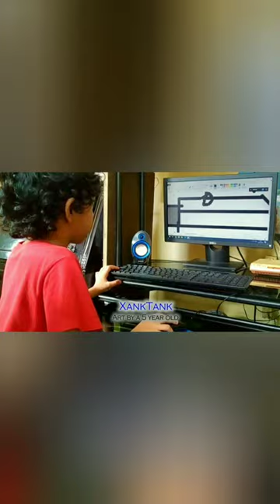5 year old How to draw a tank truck on ms-paint Dora Gustav Ratte Digital Coloring Painting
5 year old boy draws a combination of 3 army tank trucks (Ratte + GUSTAV/DORA + Ratte )on microsoft paint inspired by GERAND, VALHALLA TOONS, HOME ANIMATIONS ,EL7UN, RUSTY CATERPILLAR and many more . He is a huge fan of these various Youtubers and they have helped him alot to develop his drawing skill. He likes to draw new variations of these tank trucks shown in these cartoons. Hope you like his work :)

Audio Music from youtube library free music